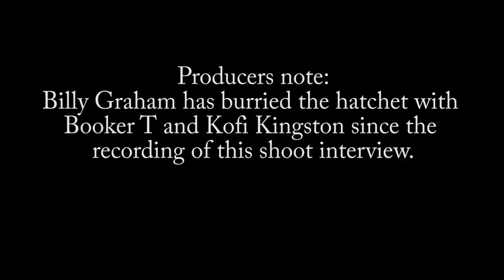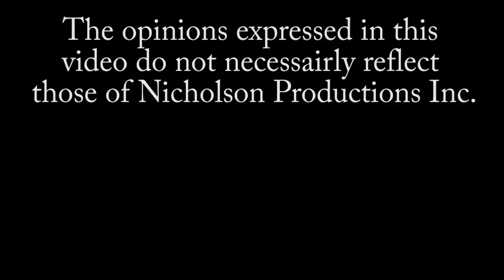Superstar Billy Graham Final Shoot Interview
"WWE Hall of Famer" & Former World Champion "Superstar" Billy Graham does a 2019 shoot interview with The Hannibal TV covering subjects such as Hulk Hogan, Ronda Rousey, Kofi Kingston, Big E, Booker T, Cody Rhodes, AEW, Vince McMahon, fan questions, steroids, Brock Lesnar updates on his health and more!  Billy Graham Go Fund Me to assist with his medical issues